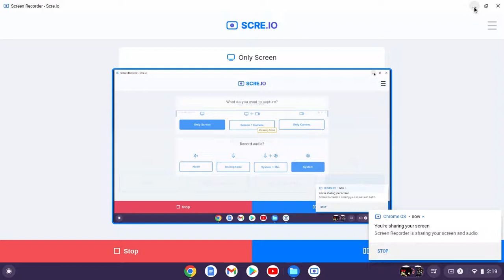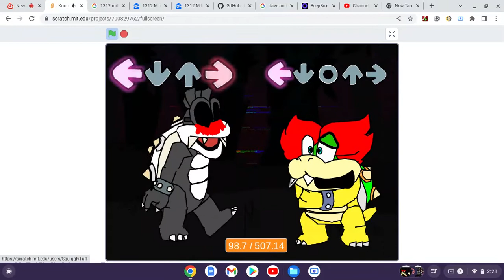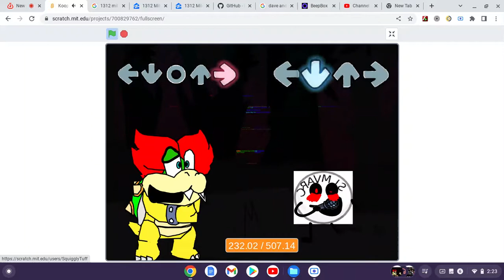Koopa Trouble (Triple Trouble)